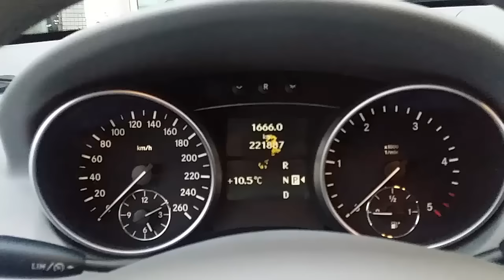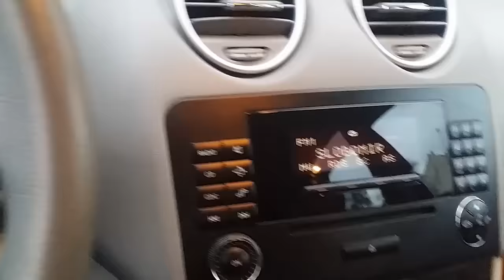MERCEDES BENZ ML-Klasse 320 CDI 2007. - Walkaround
Kratki video MERCEDES BENZ ML-a 320CDI 2007.
Vozilo je kupljeno u Brckom i jako je ocuvano, iako na satu ima 225.000 kozna sjedista su kao i citav interijer u nevjerovatno dobrom stanju. Vozilo je jako dobro ocuvano i jedva cekam da uradim test sa ovim modelom.